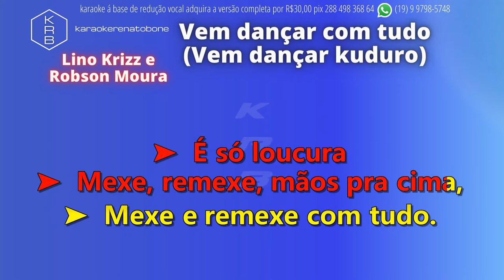Vem dançar com tudo (Vem dançar kuduro) - Lino Krizz e Robson Moura - PLAYBACK DEMONSTRAÇÃO